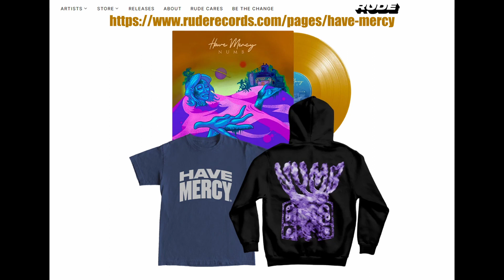Have Mercy: Andrew (Guitars) & Nick (Bass) chat about the band, past gigs & the new release 'Numb'.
Have Mercy are a four-piece indie rock band from Baltimore, Maryland. Influenced by a variety of post-hardcore and emo acts, singer/guitarist Brian Swindle, guitarist Andrew Johnson, bassist Nick Woolford, and drummer Todd Wallace released their first EP, My Oldest Friend, in early 2012. The band went on to release one more ep and four albums before splitting up on 2019 due to founding member and former drummer Aaron Alt sadly passing away. On August 26, 2022, Have Mercy released a self-titled EP containing seven new songs and they released their latest album 'Numb' in late 2023. Letty chats to Andrew about the recording of 'Numb', tours and the history of the band. Nick jumps in at the end to talk about his favourite releases this year and offers advice on anyone starting a new band.